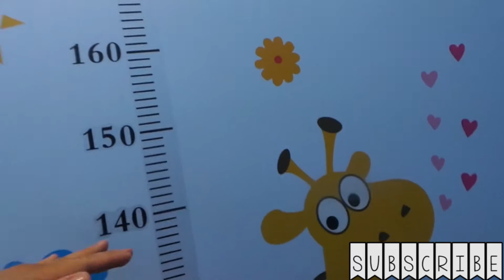Vlog EPI - 54 - Thankful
We celebrate Thanksgiving on this Vlog! Absolutely thankful for so many things. Sometimes, we take things for granted. We should always be thankful for what we have but thanksgiving is a day to count all our blessings and be content. We also go to Carl Laidlaw Orchard to pick some apples. It was Janelle's first apple picking experience!

Shoutout to my brother Ferjason Asanas for the intro music.